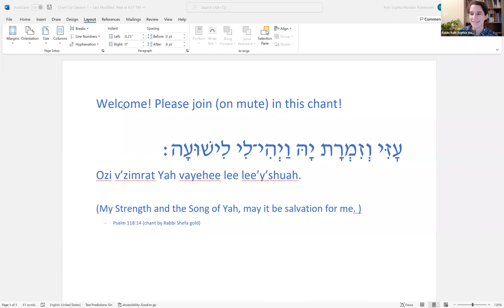G!d Is Here, session 1, w/Rabbi Ruhi Sophia (10/12/22)